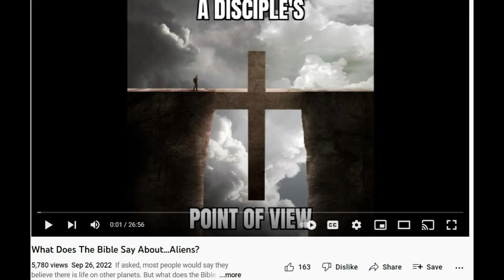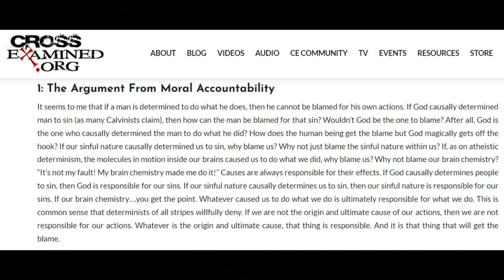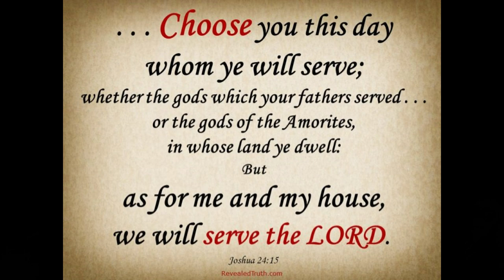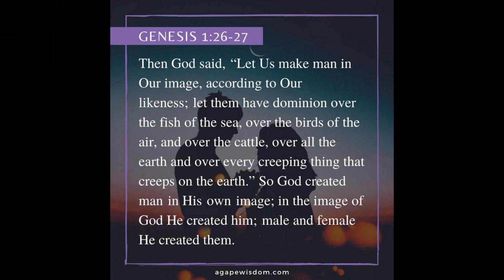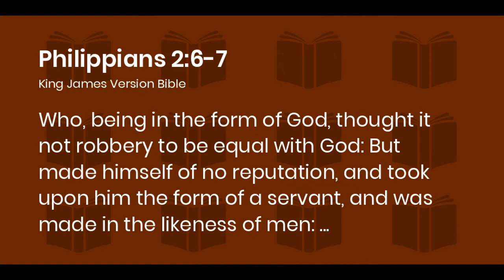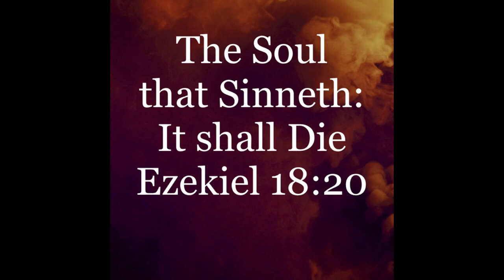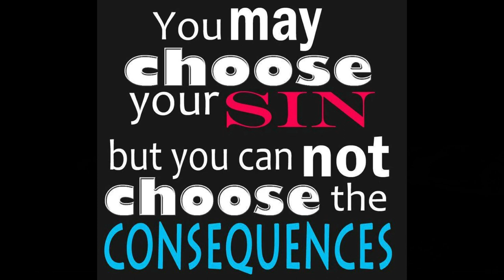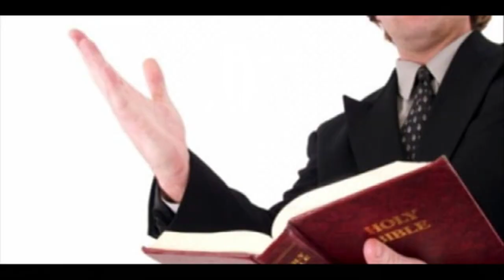What Does The Bible Say About...Predestination and Free Will?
Many a contentious discussion has been had about this within the Church. But, what does the Bible say about this? We'll talk about that today.